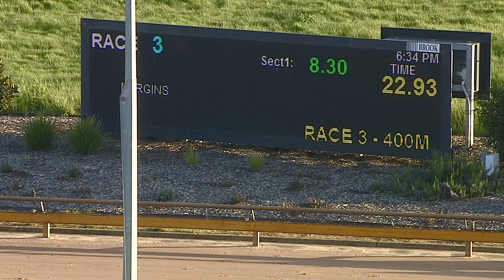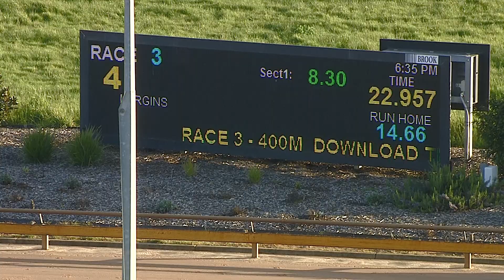WGL SAT 08 OCT 22 R3